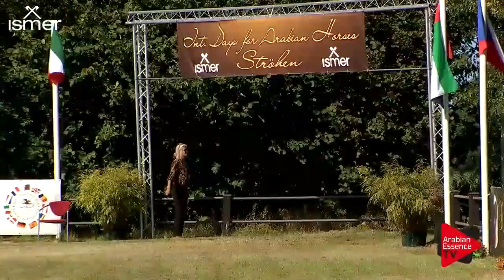StrohenDomenica 15 (Output 1)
Strohen 2018 B International Show